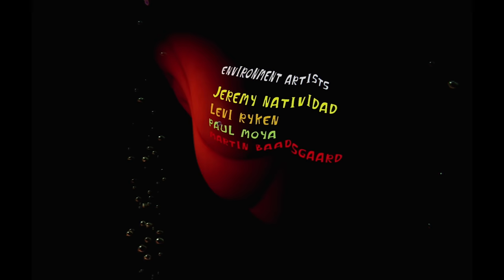Psychonauts in the Rhombus of Ruin Review - Wait for Sale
Karak reviews Psychonauts in the Rhombus of Ruin Review.
Psychonauts in the Rhombus of Ruin is 19.99 for PSVR
Wait for sale is the rating. Sorry didn't say it in the video

I am not one of those bigger gaming website no 2 minute reviews here only details.

Integrity Statement"
Any game supplied by PR/Dev is purchased again upon its release and given away to Patrons. No game is reviewed for free and no sponsorships for game reviews taken.